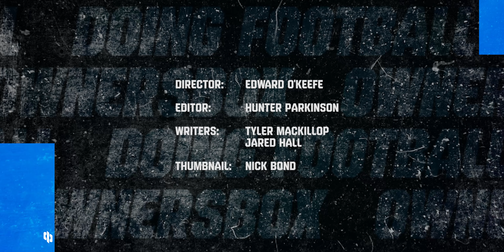Buy Low / Sell High Players - Week 3 | Fantasy Football 2021 | Doing Football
Doing Football: Buy Low and Sell High Players in Fantasy Football

Use code "DREW9" for a $10 free entry into our NFL week 1 SuperFlex Salary Cap Contest!

Follow OwnersBox!

The second week of the fantasy football season has wrapped up! Today Tmack, Avery and Jared each talk about 1 player you should sell high on. We are worried that these players won't be able to sustain their success so far. Or you may be able to recoup a better player if you trade them. As well, the boys each talk about 1 player you should buy low on in fantasy football. These players should be able to bounce back from their performance so far. You should be able to trade for these players on the cheap.

The fellas will be talking lots of fantasy football strategy and advice to ensure you build the best team in your league.